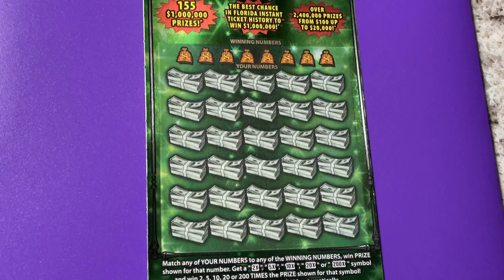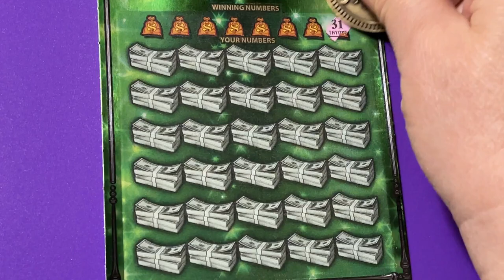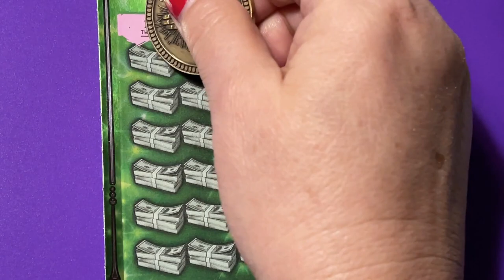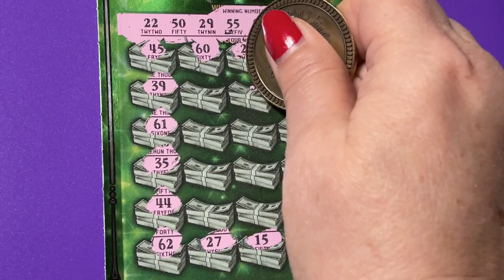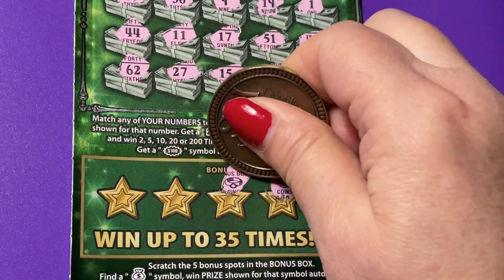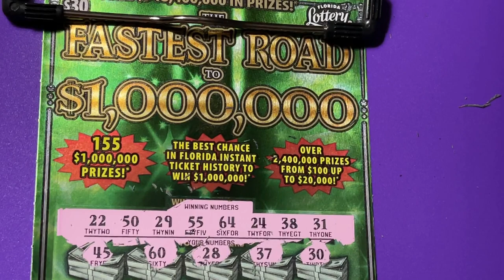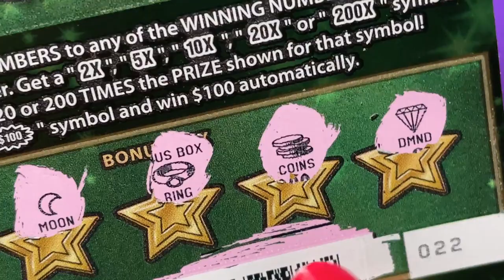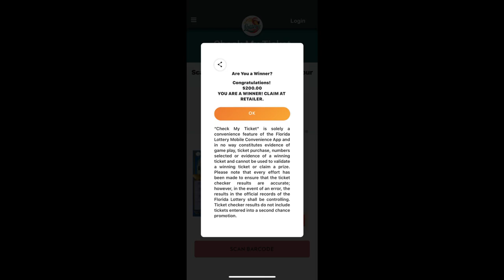DOUBLE BOOM! A BIG SURPRISE ON ME!